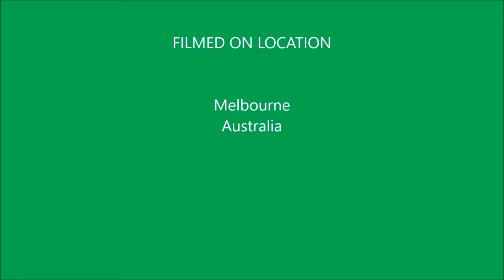Cardinal Tetras - Tropical Fish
Cardinal Tetras, Community Fish, Very Colourful Tropical Fish, and perfect for my Planted Aquarium, My Fish Tank wasn't Colourful enough, so I had permission to buy some more, as long as they were Colourful.